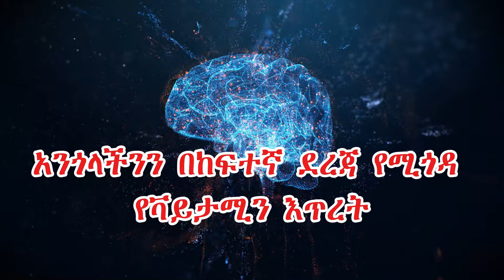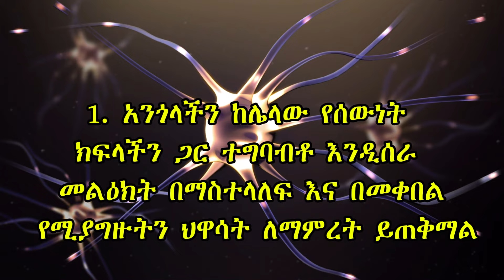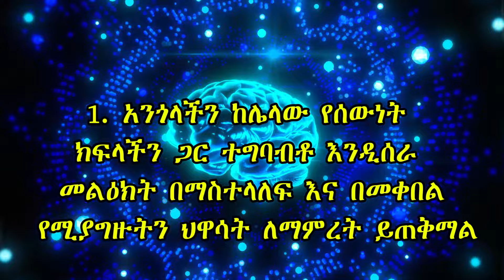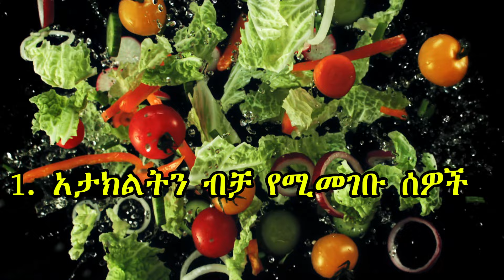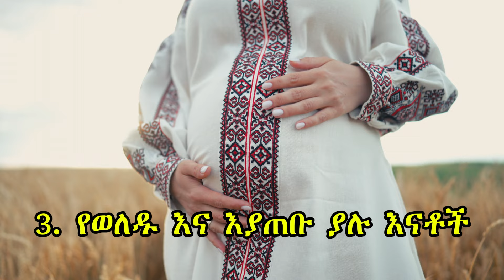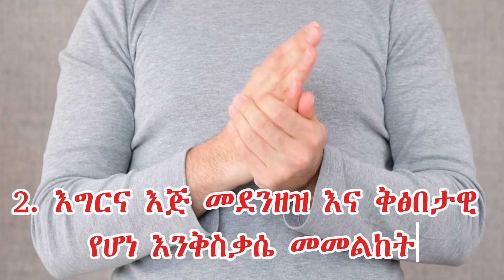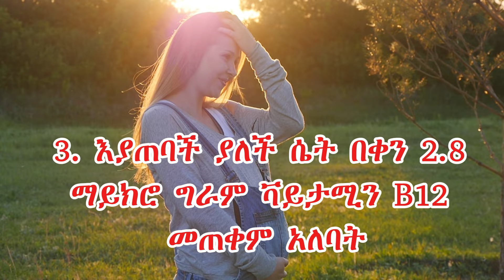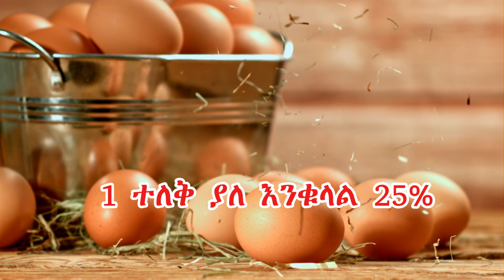የመርሳት ችግር የማሰብ የመማር የማወቅ እና የማገናዘብ ችግርን የሚያስከትል የቫይታሚን እጥረት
In this video we will discus about foods that are crucial for our brain health.
የሁሉ ምርጫ…
PURPOSE Only.